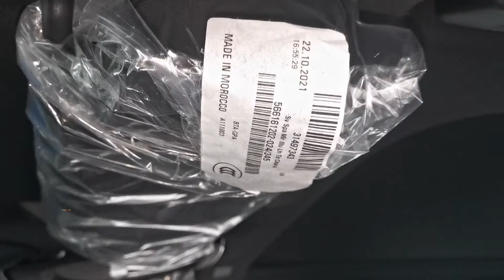2022 Volvo V90 Cross Country in-depth Walkaround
2022 Volvo V90 Cross Country in-depth Walkaround

The Volvo V90 Cross Country is a suave Swede that's here to steal your heart. Aside from being a genuinely handsome and capable station wagon, it's far more affordable than its German counterparts.

Fuel type Premium unleaded (required)

Base engine type Mild hybrid